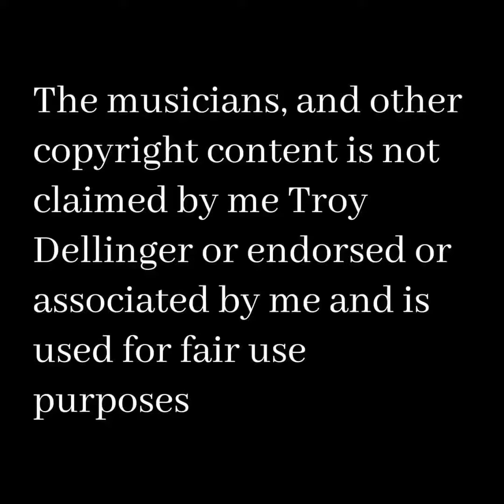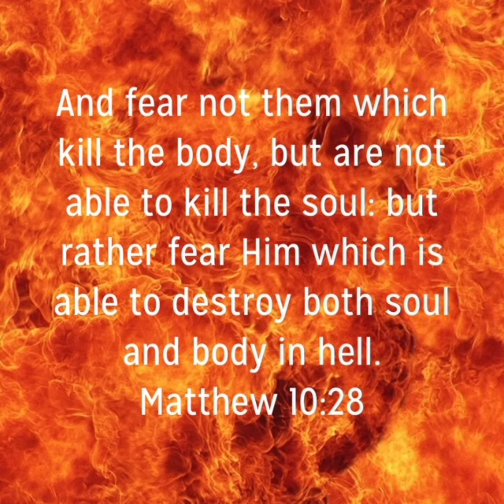Bible verses on hell